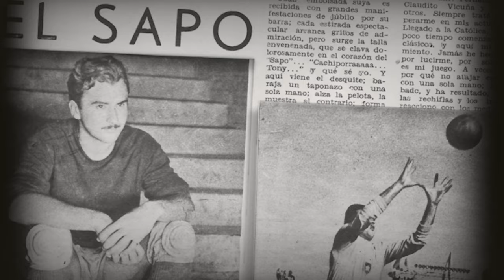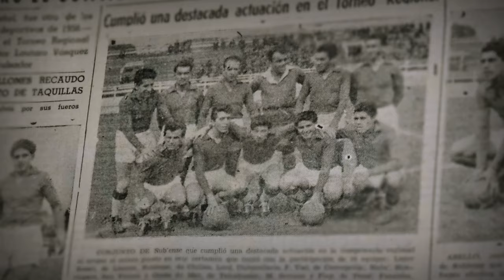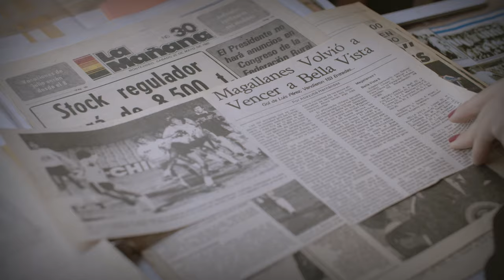Trailer "Clubes: Nuestra historia"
Programa del Canal del Fútbol, en el cual a través de 32 capítulos se presenta la historia de los diferentes clubes del fútbol chileno. El capítulo dedicado a Universidad Católica, se emitirá próximamente.